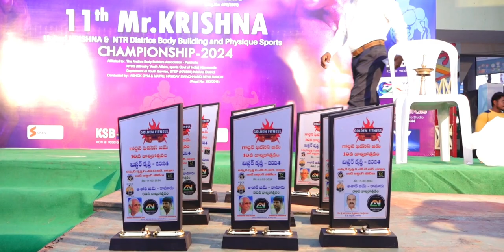11th Mr.Krishna-2024 Krishna & NTR.Dts. Bodybodybuilding Championship.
Talluri Ashok (Gym) Matru Hruday Swachhand Seva Sangh / Krishna Dt. Body Building & Fitness Association. Do.No: 5-456, SBI.Colonu, Kanuru, Vijayawada, Krishna Dt. Andhra Pradesh, India.